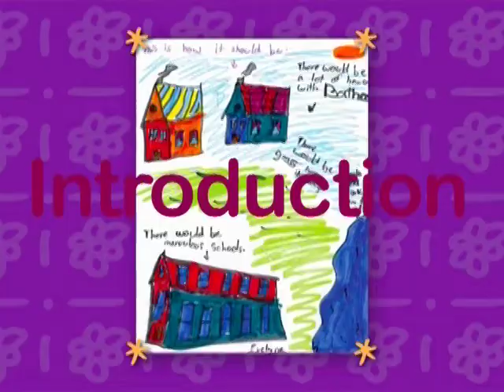Cindy Blackstock Introduction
Catherine Evans, Chair, Vancouver Library Board, Leah George-Wilson, former chief the Tsleil-Waututh Nation and co-chair of the First Nations Summit and Toshio Rahman, BC/Yukon Regional Activism Coordinator Amnesty International Canada introduce Dr. Cindy Blackstock Executive Director of First Nations Child and Family Caring Society and Associate Professor, University of Alberta, April 24, 2012 at the Vancouver Public Library.